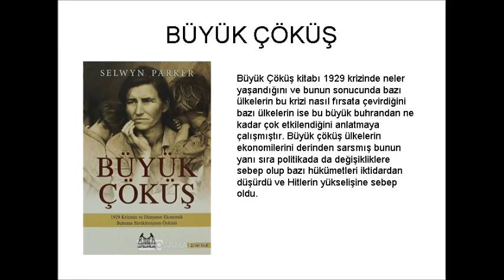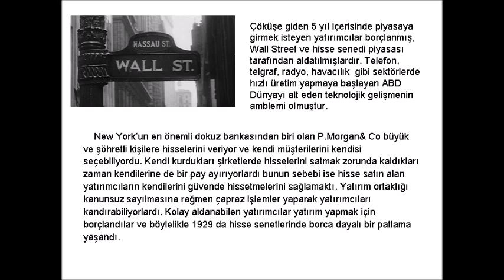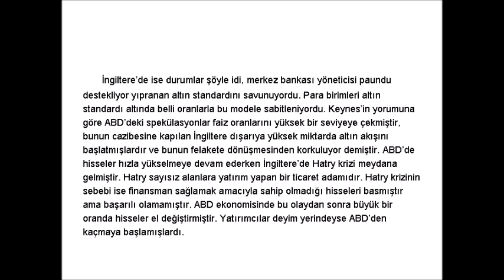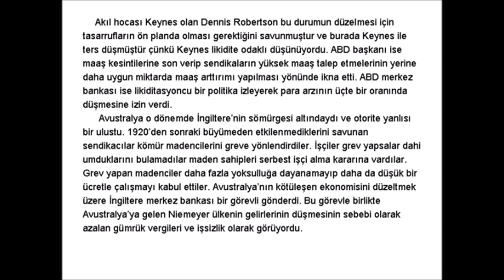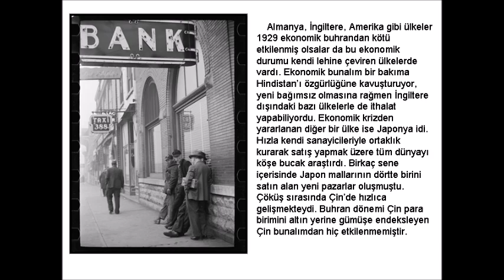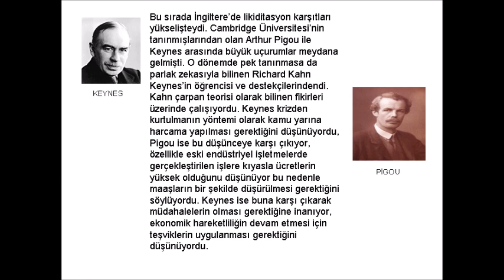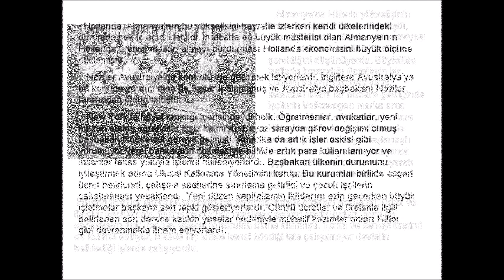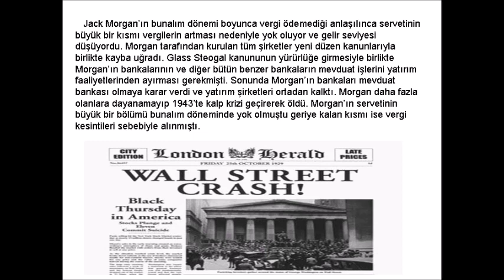Büyük Çöküş (Selwn Parker)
Hazırlayan: DERYA GÖKÇEN